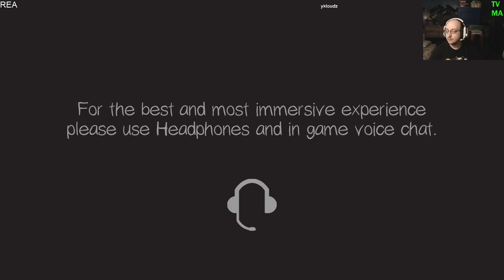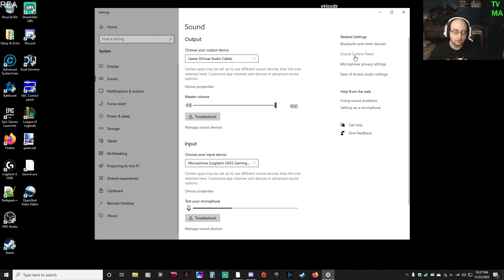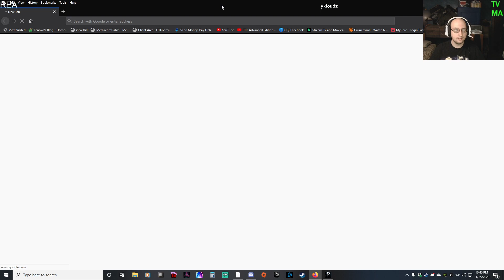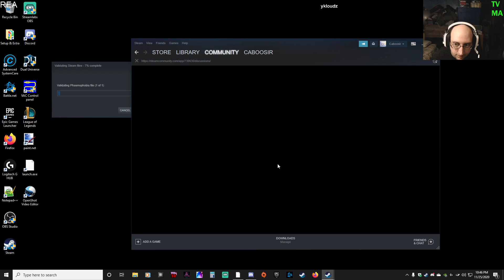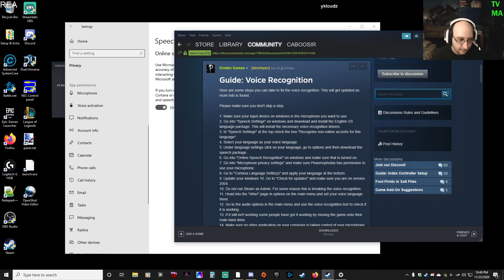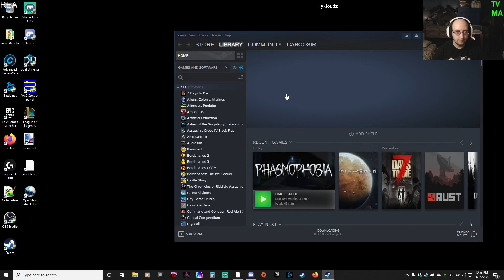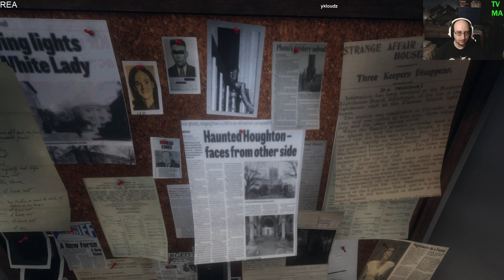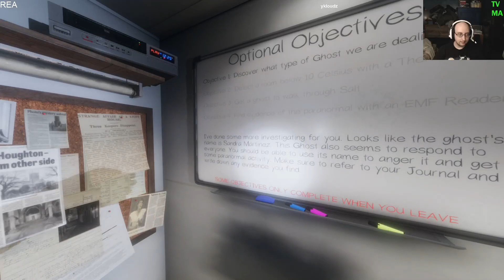First time I play Phasmotopbia? fdkjkd